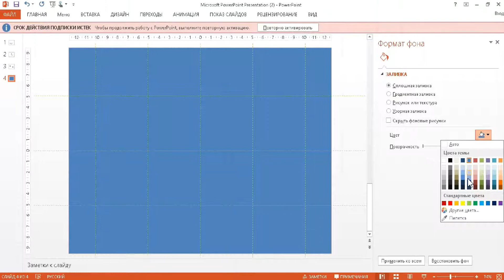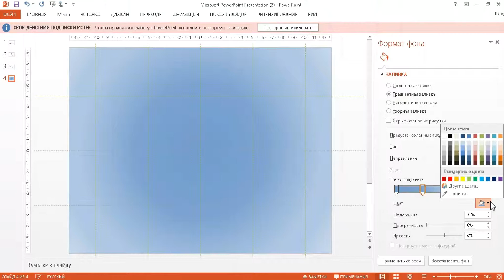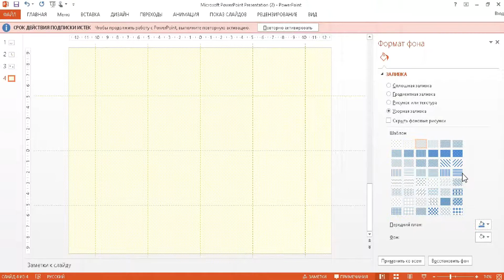Красивый фон для PowerPoint. Презентация фон из картинки.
Красивый фон для PowerPoint можно подобрать из гугол картинок или в Яндекс. Презентация фон из картинки очень гармонично смотрится.
Фон для PowerPoint большинстве случаях подбирается из стандартных шаблонов. Красивый фон для презентации также можно и подобрать из градиентных цветов.
Бесплатные фоны для презентаций можно подобрать на Google картинках.